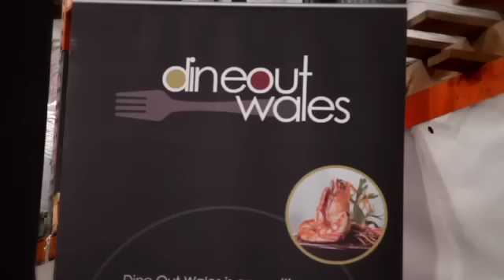Chili Challenge, The Shamones, Steve Collins - HotDiggidyDogTv - Episode 5 (1/2)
Part One has Barry Ramones cover band the Shamones, with Bryn who was in The Damn and can't remember much of it! Chilli Challenge, our chef gets busy in the kitchen with a spicy prawn dish and a whole host of usual antics